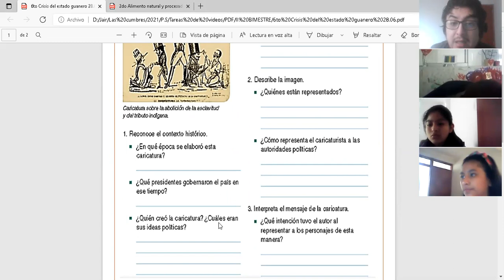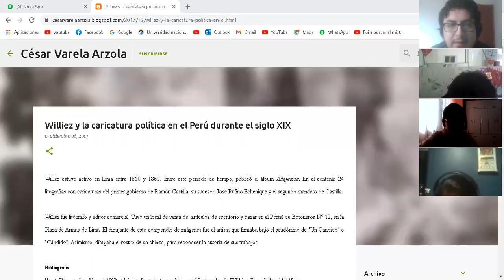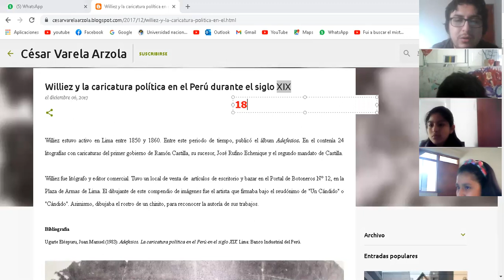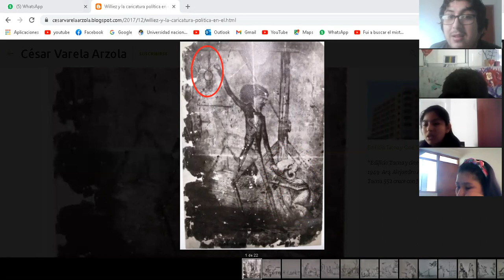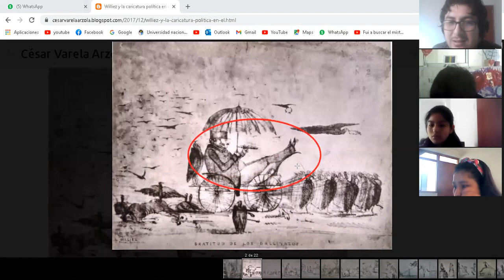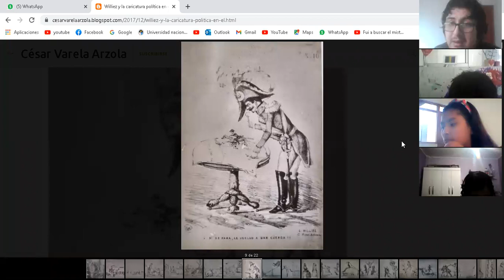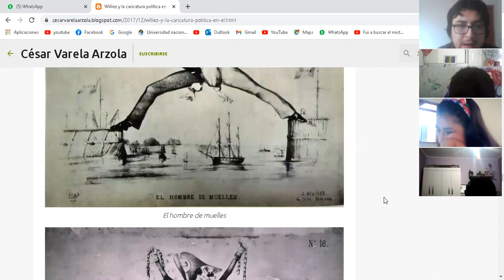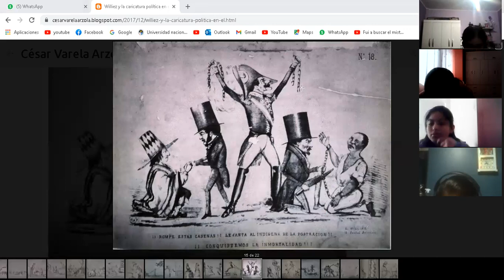Crisis del Estado Guanero (Parte I) - 6to Grado de Primaria - Las Cumbres